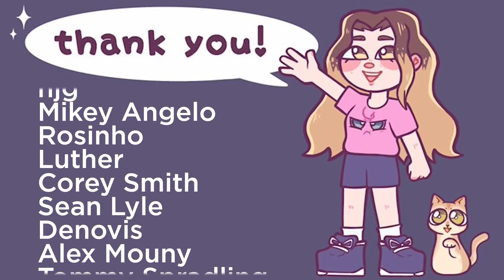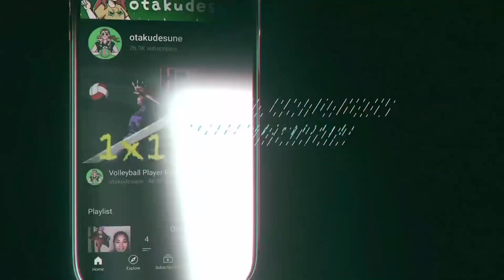"Roaring Muscles" Boku No Hero Academia Reaction 1X3